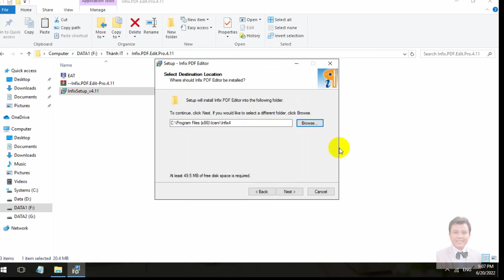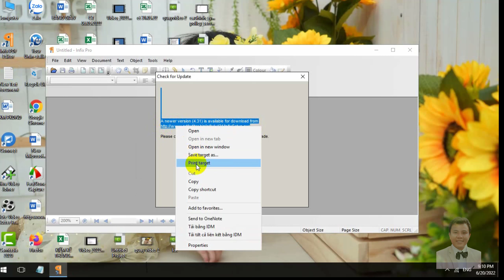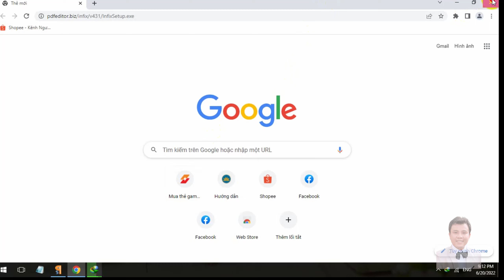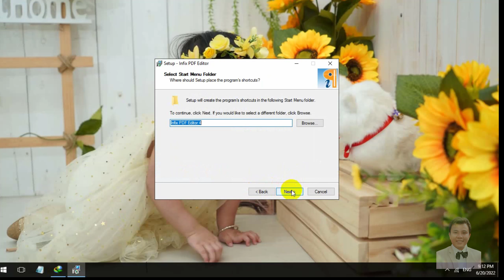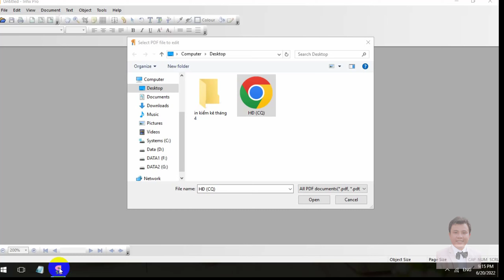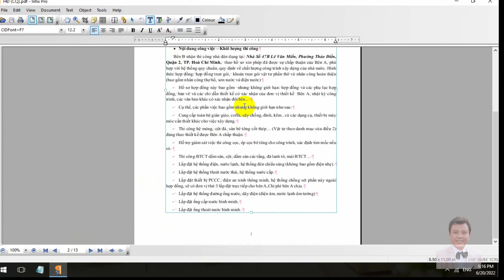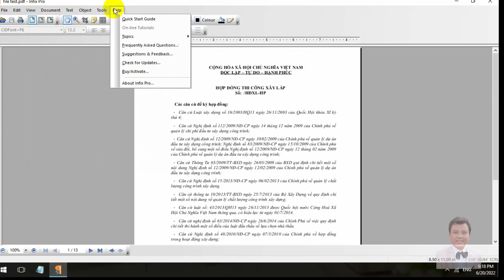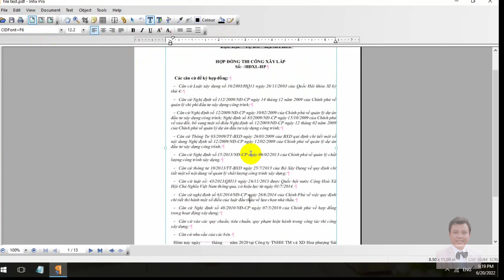knowledge | Software Infix PDF Editor | Infix PDF Edit Pro| Software to edit PDF file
I would like to share with you useful software in editing PDF files, this is a paid software, so you must buy a license to use all its features.
- In my daily work, I have used a lot of software, but each software has different advantages and disadvantages.
- Hope this is the software you need as well as it helps in your work.
- I don't share the download link, so if you need it, please search on google !! Copy the software name on your title and paste it into the google search bar.
I wish you success and fun.